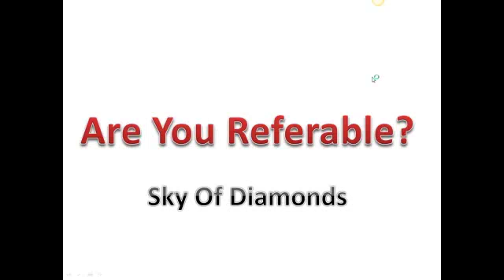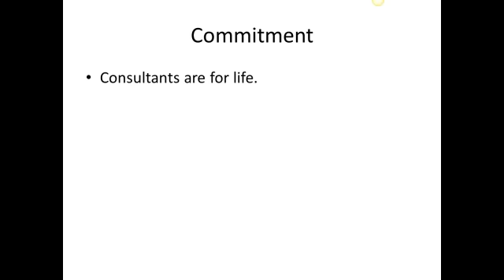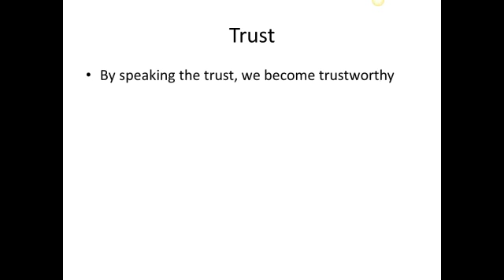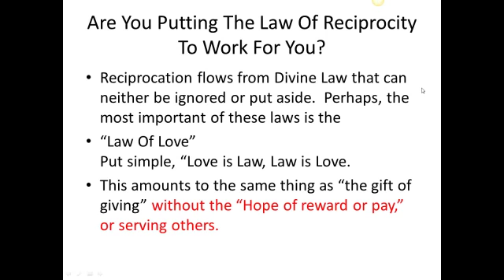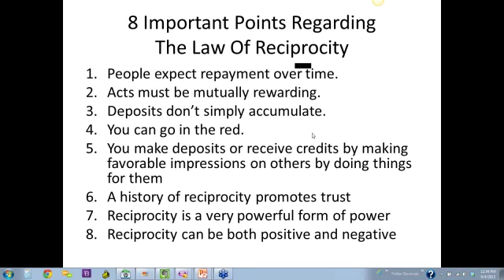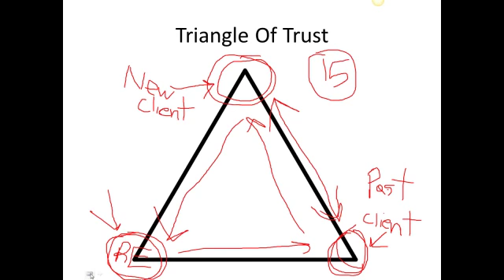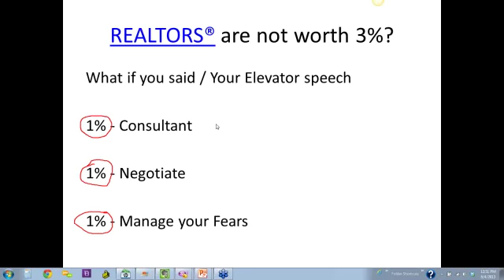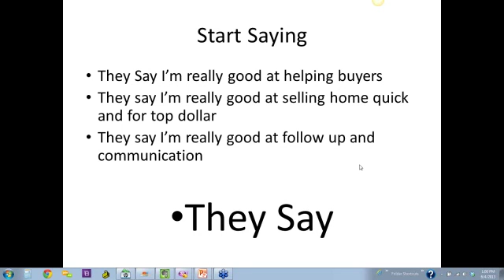Are You Referable